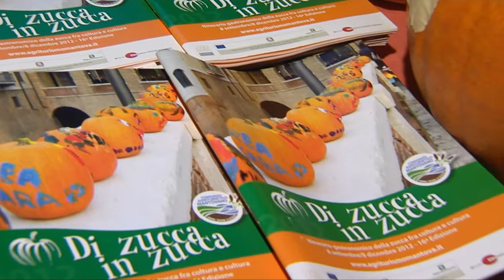Le lumere sul Lungorio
Il Consorzio Agrituristico Mantovano ha riproposto l'antica consuetudine contadina di preparare nella notte di tutti i santi zucche intagliate e illumininate.